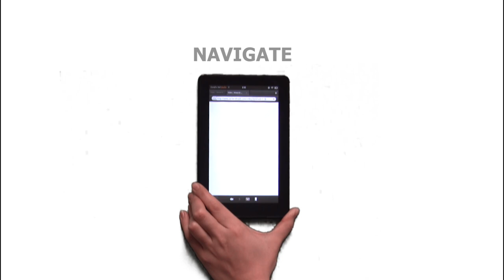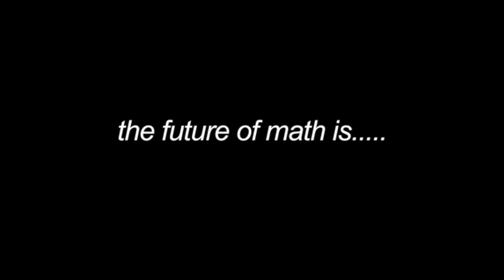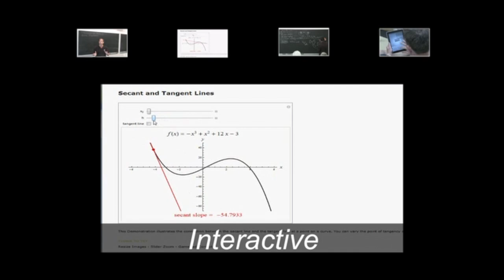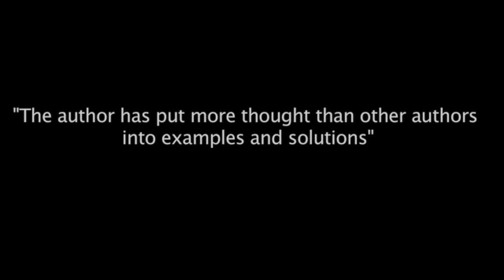Learn more about the Center of Math (2012)